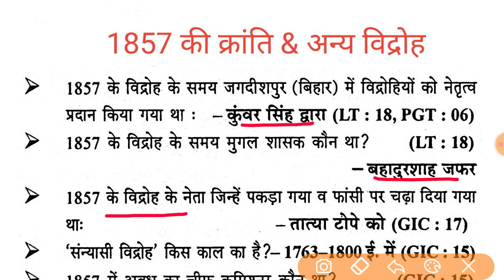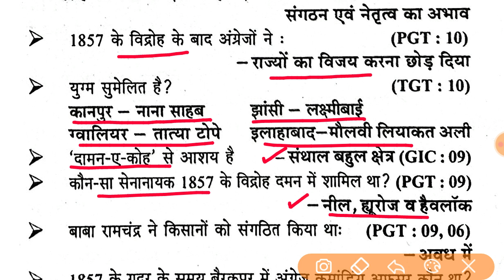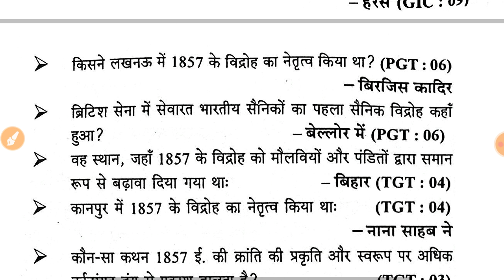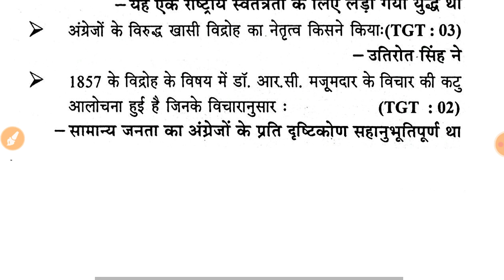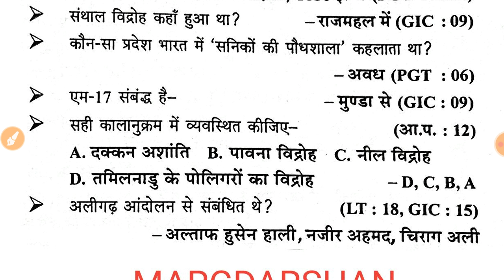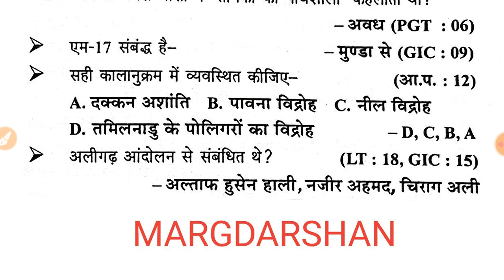TGT PGT LT GRADE HISTORY । 1857 की क्रांति । आधुनिक भारत । GIC GDC KVS NET JRF ।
मौर्य वंश, मौर्य एवं मौर्योत्तर काल, Maurya kal,
धार्मिक आंदोलन, बौद्ध धर्म एवं जैन धर्म,